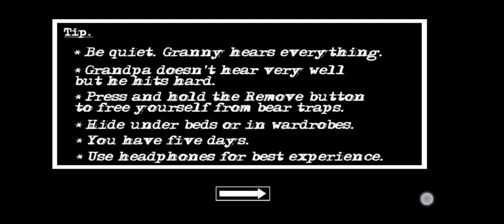🥰granny 2 helicopter escape full game play in tamil 🤡😇gaming